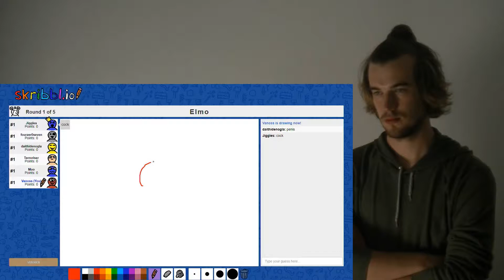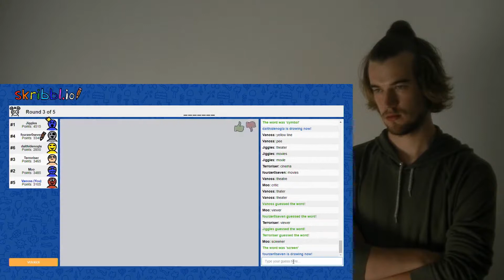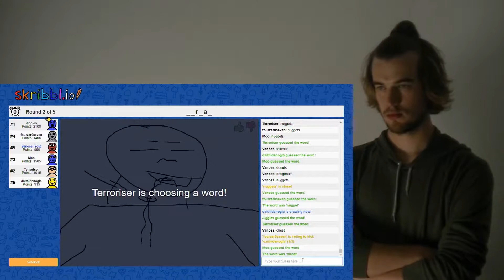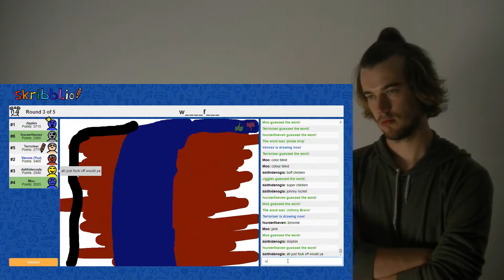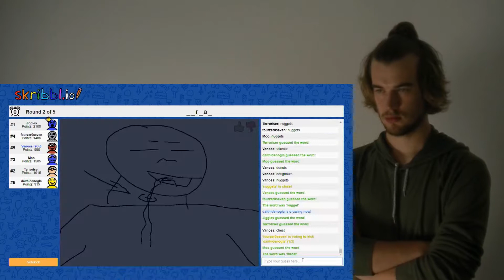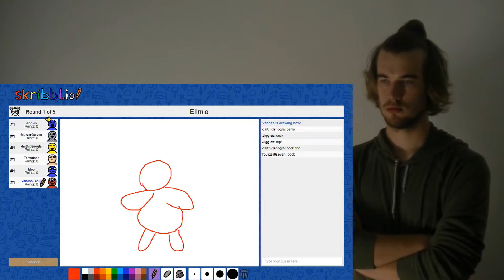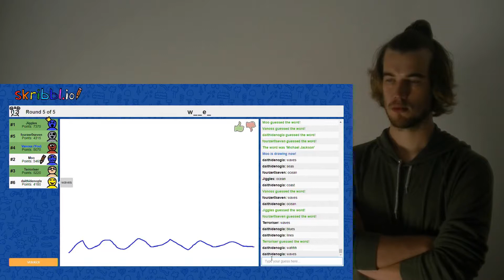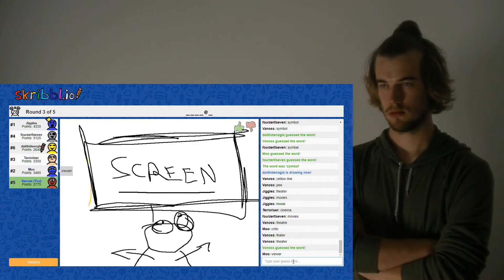Skribbl.io Funny Moments - Funniest Skribbl.io So Far! CRAZY REACTION!!!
This is a "Skribbl.io Funny Moments - Funniest Skribbl.io So Far!" CRAZY REACTION!